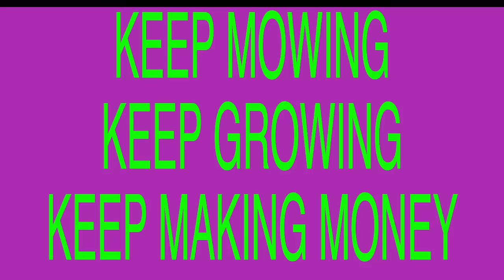Customer Desperately Needs Some Help...But Its Just To Wet!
Welcome to our latest video, where we encounter a customer who is in desperate need of assistance, but there's just one problem: it's too wet!